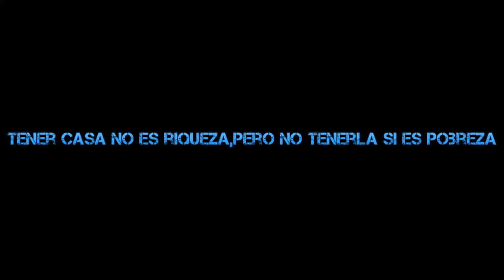RECOMENDACIONES PARA COMPRAR CASA EN FLORIDA